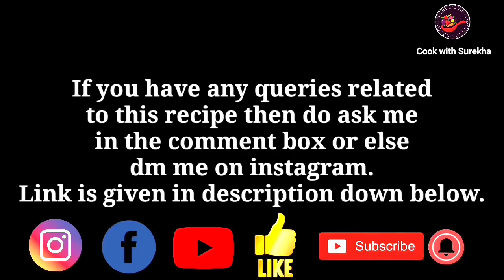Nasta recipe | Tea time snacks | Instant recipes | Breakfast recipes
Today we will see how to make quick & easy snacks.This tea time snacks recipe is made of grated carrot & wheat flour. I hope this instant recipe will make u happy...